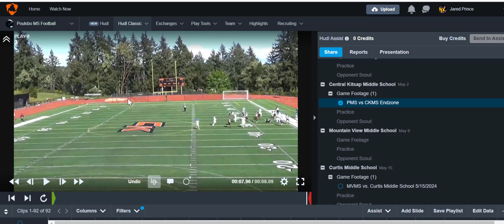PMS vs. CKMS